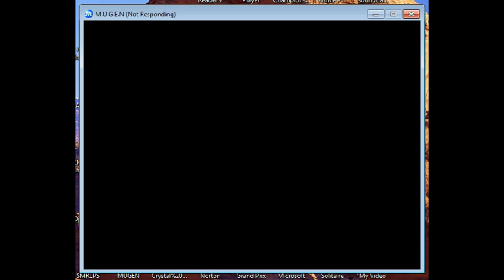Stargazer1331 Random Mugen Battle #100: Master Hand & Storm vs. Michael Jackson & Rocky Balboa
In Battle 100, we have Master Hand and Storm vs. Michael Jackson and Rocky Balboa.  This battle was one sided, but incredibly entertaining and exciting.